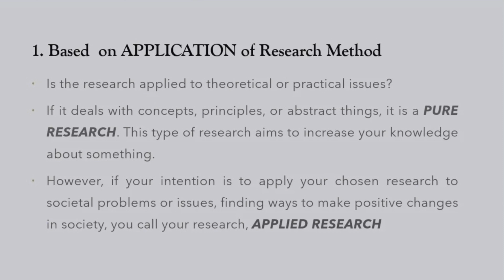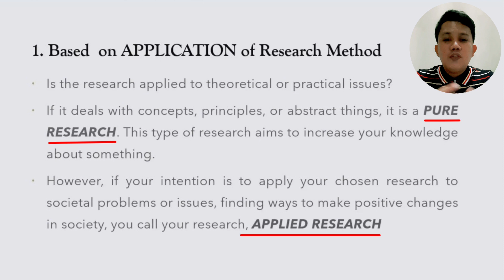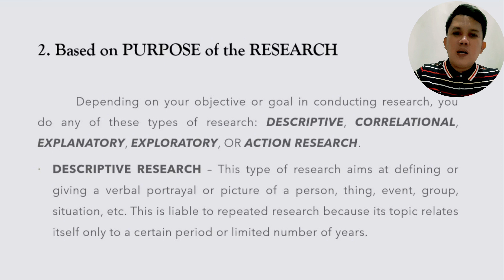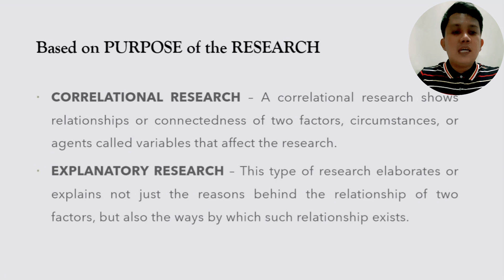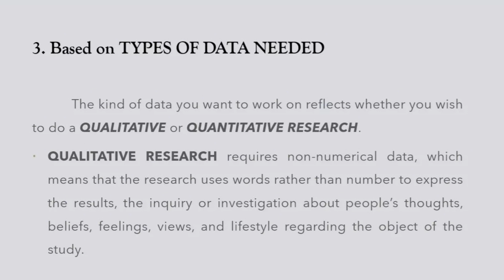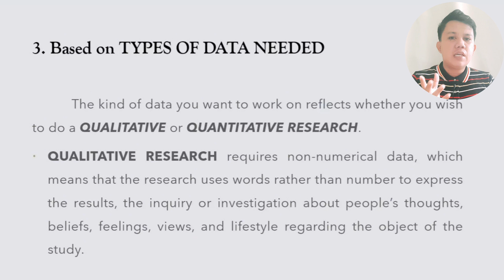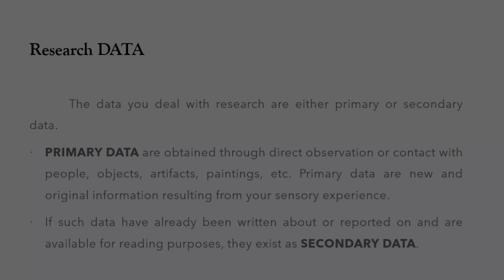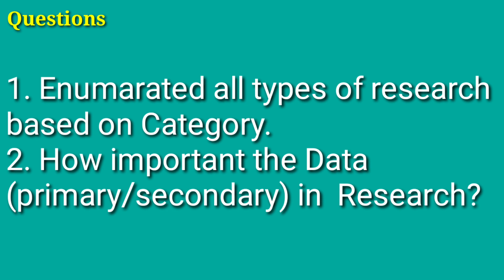TYPES OF RESEACH | Practical Research 1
This video lesson dicusses Tyoes of Research based on 3 categories; Application, Purpose, and based on Data Needed.

Also this video discusses about the Research data (Primary and Secondary Data)

I hope this video gives you learnings you need.
God Blees, MABUHAY! GADWIN DC